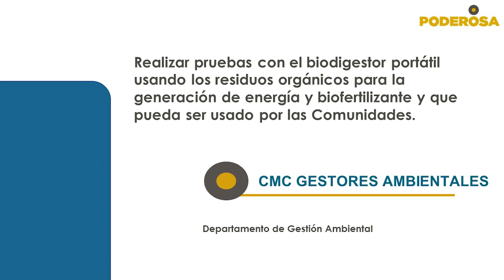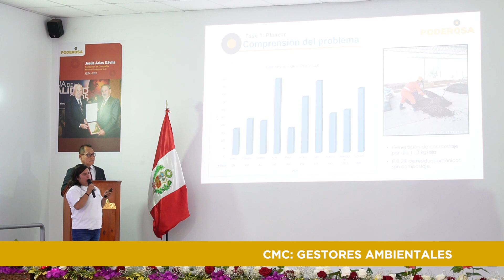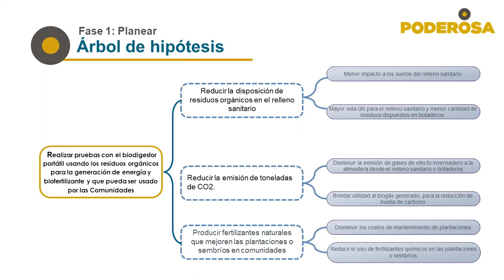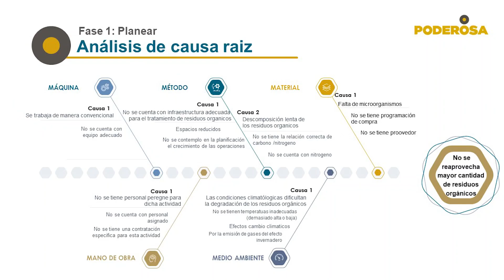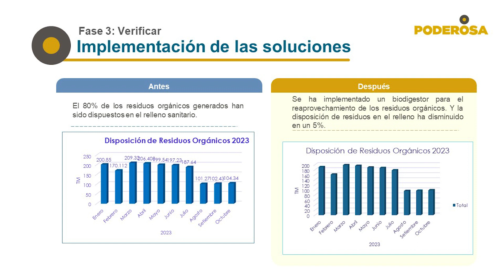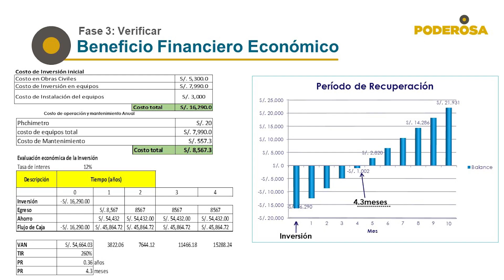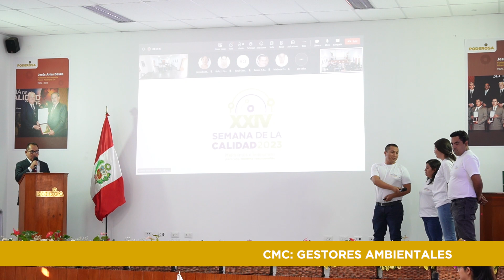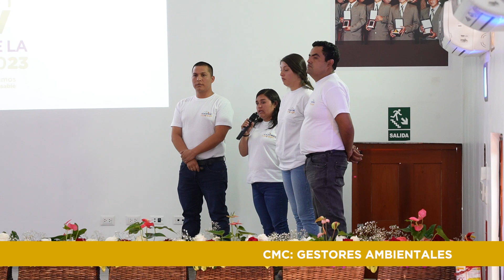Día 2 Semana de la Calidad / Exposición: CMC Gestores Ambientales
¡Conoce las exposiciones realizadas durante la Semana de la Calidad Poderosa 2024! Sumérgete en presentaciones informativas en donde diversos expositores presentaron proyectos para mejorar procesos.